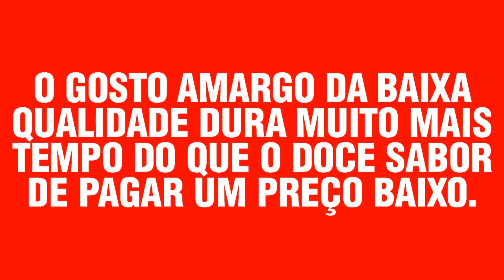ENCONTRE PEÇAS DE QUALIDADE DENTRO DO SEU ORÇAMENTO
Créditos imagens apresentação: The Essential Man, GQ Magazine, El Hombre, He Spoke Style, The Style.City, Menwhit, Mens Wear Style, On Point Fresh